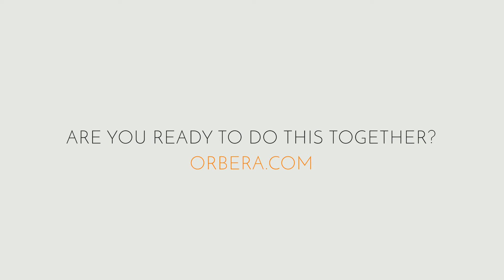Because It Helps You Change Your Habits, I Chose Orbera...Lindsay